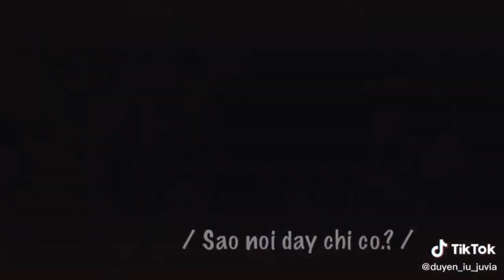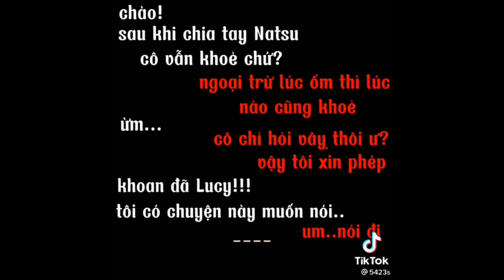Tiktok Fairy Tail 🍓#47//Chị Ju đã bệnh rồi mà còn bị cho ăn cẩulương😂•|ZyZy~~